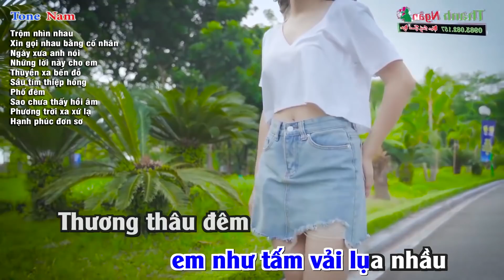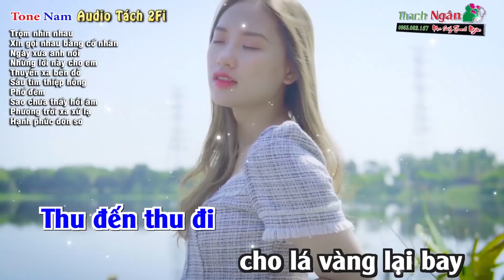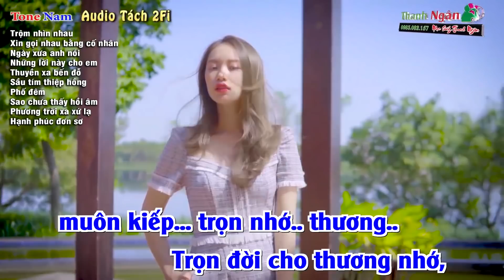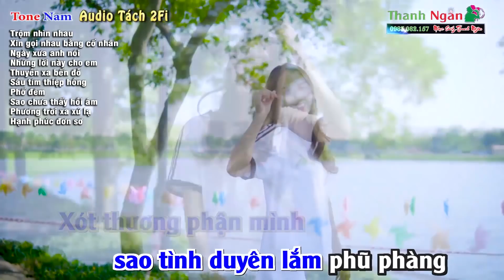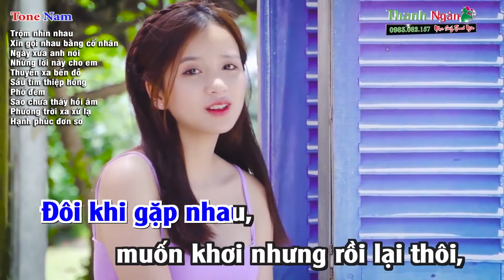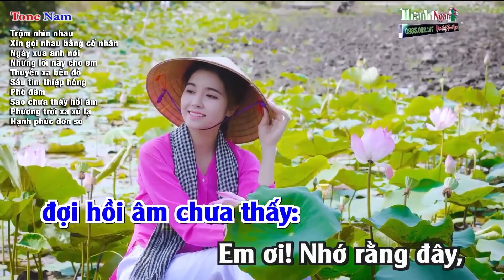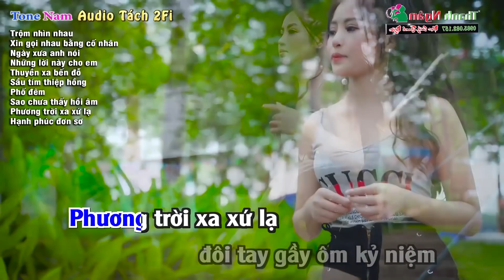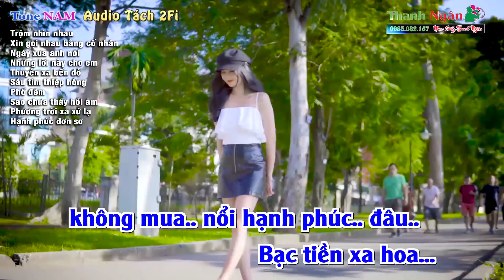LK Trộm Nhìn Nhau, Ngày Xưa Anh Nói Karaoke Nam - Karaoke Trữ Tình Tuyển Chọn Nhạc Sống Thanh Ngân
Lời Bài Hát :